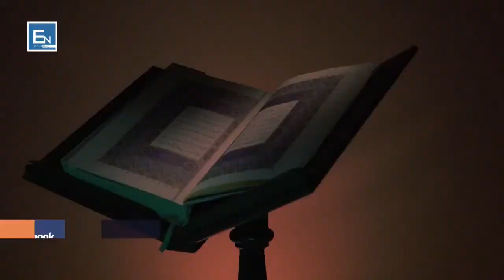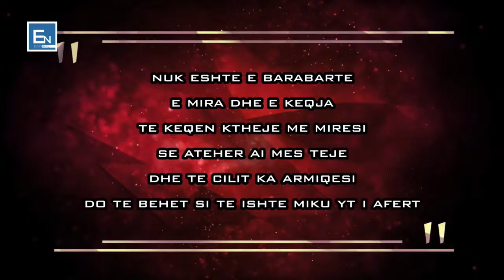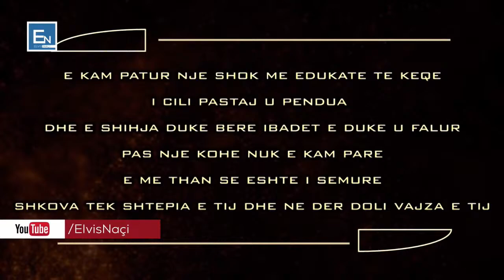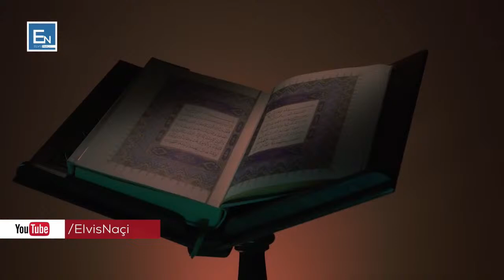Qetesimi i zemres - Ligjerata dhe video motivuese per nje jete te begate!